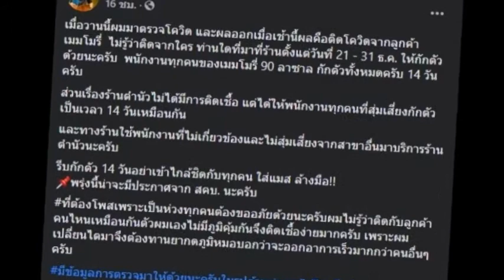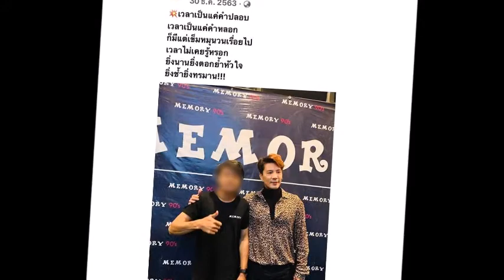ล่าสุด หายห่วง ผจก.โดม ชี้แจง ปมเจ้าของผับดังติดโควิด-19